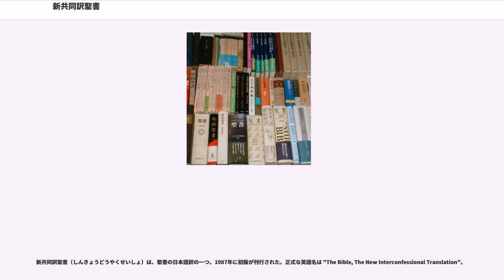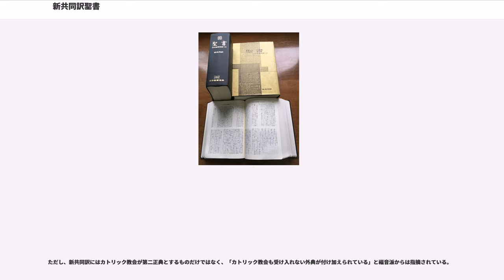新共同訳聖書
新共同訳聖書（しんきょうどうやくせいしょ）は、聖書の日本語訳の一つ。1987年に初版が刊行された。正式な英語名は "The Bible, The New Interconfessional Translation"。

20世紀後半以降、近代以降のエキュメニズム（教会一致運動）の流れに沿って、それまで異なる聖書を用いてきたカトリック教会とプロテスタント諸派が世界各国で共同して聖書の翻訳に取り組んだ。日本でもこの流れを受けて超教派のメンバーからなる翻訳委員会が結成され、まず1978年に共同訳聖書（新約のみ）を世に問うた。しかし、共同訳聖書は「イエスス」「パウロス」などの固有名詞の原音表記主義や、翻訳が意訳すぎて従来親しまれた言葉が消えてしまったなどのために評判がよくなく、あまり受け入れられなかったため、新たな共同訳聖書の翻訳が行われた。これが新共同訳聖書である。

新共同訳聖書は旧約聖書と新約聖書全巻の翻訳であり、教派によって扱いの分かれる書物（第二正典、Deuterocanonical books）も「旧約聖書続編」という名称で収録している。翻訳の底本は旧約聖書（ヘブライ語）がドイツ聖書協会発行のビブリア・ヘブライカ・シュトゥットガルテンシア、新約聖書（ギリシア語）が聖書協会世界連盟のギリシア語新約聖書修正第三版（UBS3と略称。ネストレ・アーラント第26版と同文）、旧約聖書続編が『ギリシア語旧約聖書』（ゲッティンゲン研究所）である。

翻訳作業組織である共同訳聖書実行委員会のメンバーには現代日本を代表する聖書学者、プロテスタント、カトリック教会の神学者など多くのメンバーが名を連ねた。日本ハリストス正教会からの参加もあったが、教義解釈の違いから最終的なメンバーには名前を残していない。

新共同訳聖書は日本聖書協会から出版されており、旧約・新約全書、旧約聖書のみ、新約聖書のみ、旧約聖書続編付き、引照付き（新約聖書の箇所は旧約聖書のどの箇所から引用されたかなどを脚注で示す）、大文字版、英語版との両語版（/・NIV|新国際版聖書）、韓国語版との両語版など、さまざまな形で出ている。

現代口語による翻訳というだけでなく、多くの教会での典礼や礼拝に用いるための聖書を目指したことから、いろいろな教派の翻訳慣行を取り入れている。その結果、従来の聖書翻訳にはなかった独特な語法もみられるが、現代の日本のエキュメニズムでは、もっともよく読まれ、用いられる聖書となっている。カトリック教会、日本キリスト教団、ルーテル教会諸派、日本聖公会などエキュメニズムにコミットする多くの教派で主要な聖書として用いられ、典礼・礼拝の場で広く使われている。

正教会（日本正教会）でも伝道会などでは用いられる。ただし多くの場合、同じ日本聖書協会によるものであっても口語訳聖書の方が推奨される。また、奉神礼では全く用いられない。福音派と聖霊派では新共同訳とは別に、日本語に大きな影響を与えた文語訳聖書の伝統的な人名表記を採用した聖書を公式に使用することが多い。

日本聖書協会は2009年、1987年の発行以降20年以上が経過した新共同訳に代わって新しい訳「聖書協会共同訳聖書」を作成することを決定した。事前協議によりカトリック教会とプロテスタント教会の共同事業とすることが方針として定められ、その後の2010年夏には翻訳作業が始まり出版準備が進められていた。2015年12月以降、一部の文書からパイロット版の販売が始まっていた。そして、2018年12月3日に聖書協会共同訳聖書が発売された。新共同訳から、実に31年ぶりであった。

エキュメニカルな訳であるが、委員によればカトリックとプロテスタントの神学的相違による対立はなかったとされている。ただしカトリック教義を反映し、カトリック用語を採用した箇所が指摘されている。

翻訳者は諸教会から40名余り集められ、それをまとめる編集委員会の共同委員長としてB・シュナイダーと高橋虔が就いた。それに国語の専門委員5名、
訳文を監査する検討委員10名が参画した。

新共同訳はローマ・カトリックとプロテスタントの共同によるエキュメニカルな訳であり、プロテスタントが外典として扱ってきた書物についてローマ・カトリック・聖公会用に続編として収録されている。

ウェストミンスター信仰告白など歴史的なプロテスタント福音主義の信仰告白は聖書を66巻であると告白しており、プロテスタントである福音派の立場からは「聖書の外典を続編として加え」たことについて、「読者にはその区...